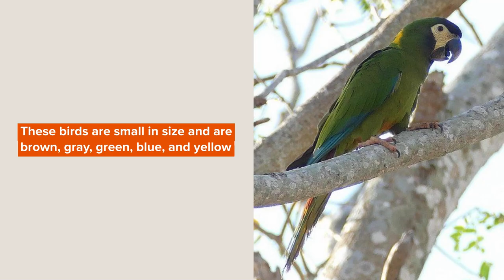Yellow-Collared Macaw: Facts You Won’t Believe!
The yellow-collared macaw (Primolius auricollis) or yellow collar parrots live in rainforests in Bolivia, Argentina, Brazil, and northern Paraguay.

These birds are small in size and are brown, gray, green, blue, and yellow. They have big wings with amazing flight feathers and small tails, their neck has a yellow-colored collar, and they are very attractive birds. The Ara auricollis species is one of the most intelligent species of parrots and is very friendly and social birds that make amazing pets that can be kept in a cage. Not even one person in the world can deny this.